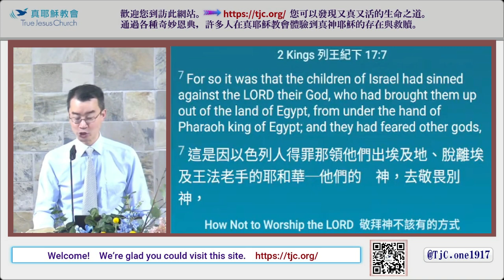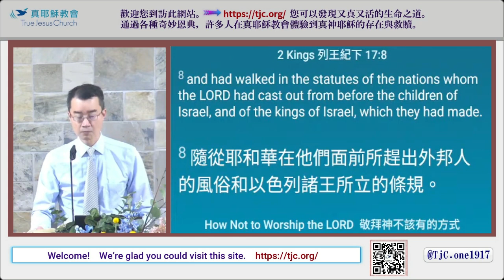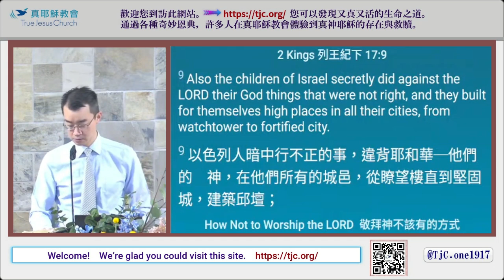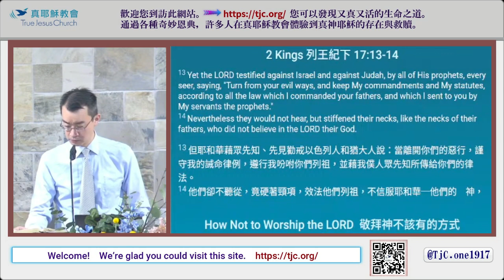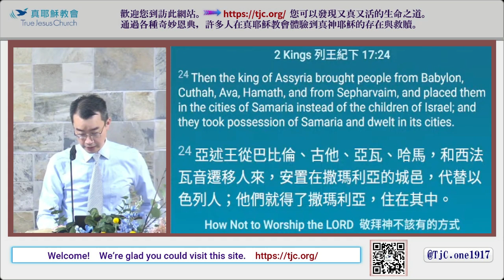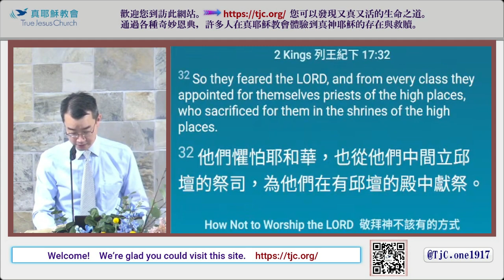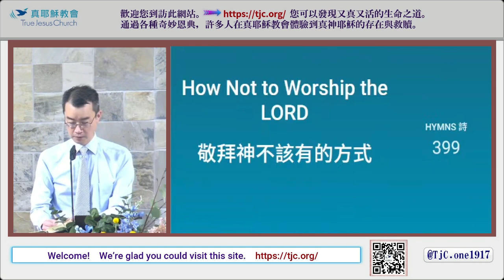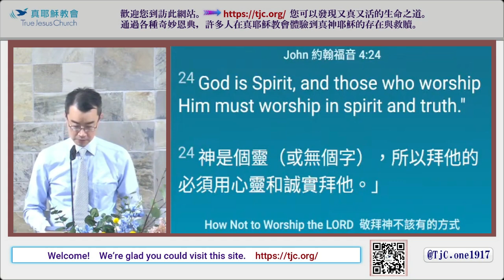【五種惹神發怒的拜神法】敬拜神不該有的方式～郭霈信 傳道